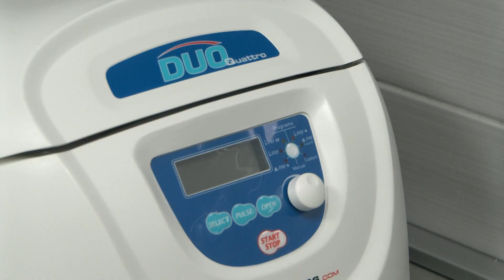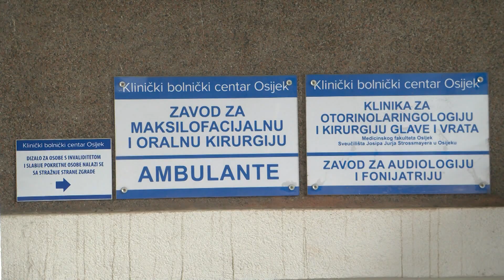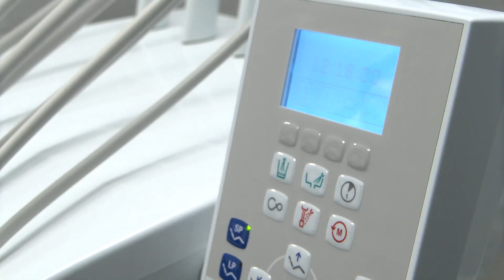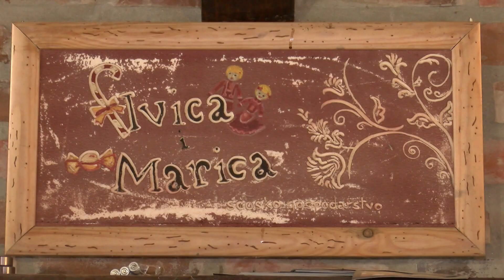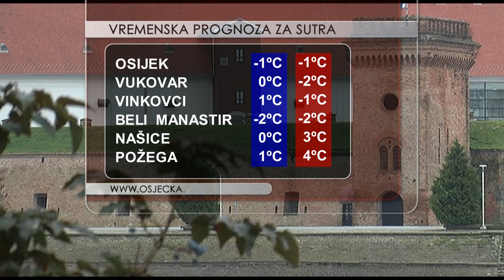DNEVNIK 13.12.2021. Osječka televizija